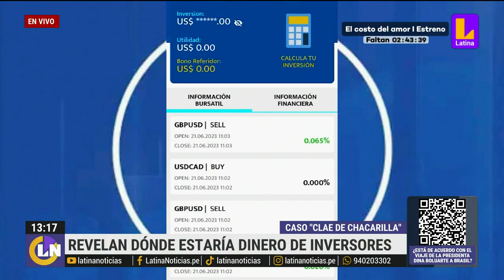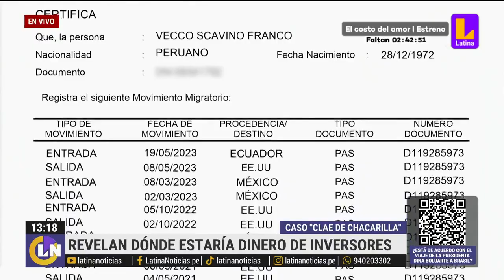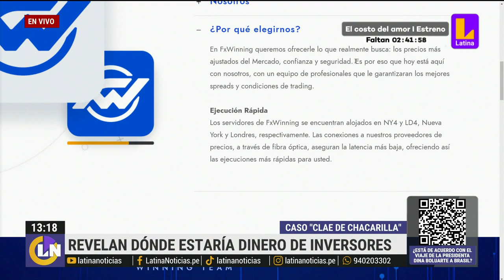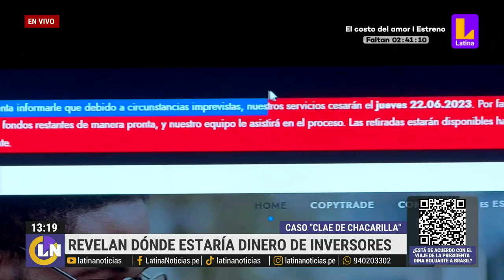Fraude en empresas piramidales: ¿Cómo identificar estos peligrosos negocios de estafa?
LatinaNoticias te da los puntos claves para reconocer un negocio piramidal. Las noticias de hoy, en videos y transmisiones en vivo (streaming). Contenido verificado y riguroso, interesante e importante.